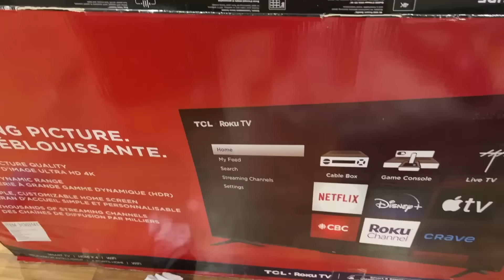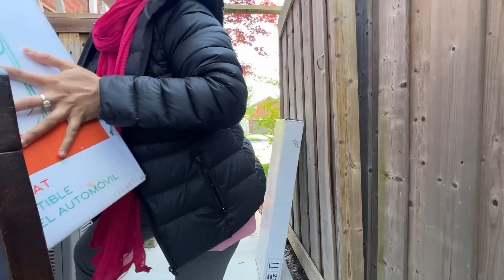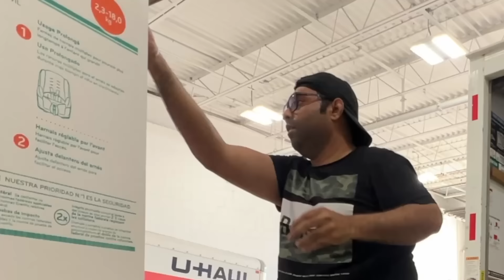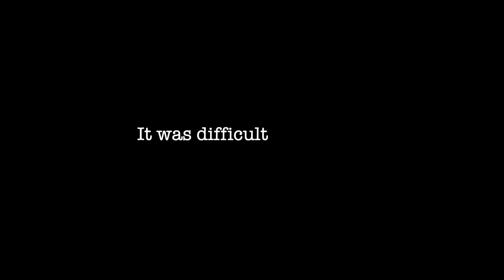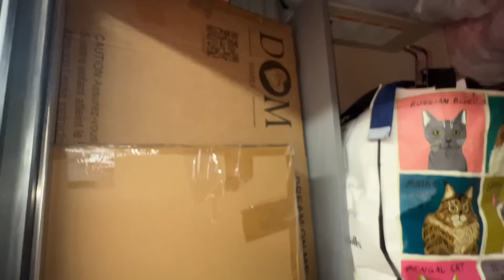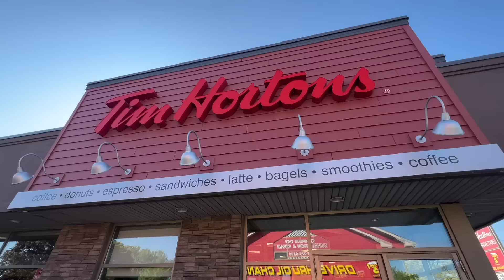8 Hours Of PACKING & MOVING With us In Canada 🇨🇦 Last days in Canada / Guess destination!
8 Hours Of PACKING & MOVING With us In Canada 🇨🇦 Last days in Canada / Guess destination!

Life in Canada Daily Family Vlogs.

 daniyal sheikh
 ducky bhai vlogs
 family vlogs
 feanshu and keerat
 flying beast
 gulati family in canada
 guls lifestyle
 inder & kirat
 indian mom dubai to uk
 irfan junejo
 junaid akram
 life with amna
 m.jafryy
 maaz safder world
 momma zaid
 niketa sidhu
 pakistan daily vlogs
 papa zaid
 rana hamza saif - rhs
 ravish vlogs
 shahveer jafry
 sham idrees vlogs
 shapack gang
 singh in usa
 sitara yaseen
 slayy point
 sunny jafry
 the sangwan family
 tushar bareja
 village food secrets
 zaidalit vlogs